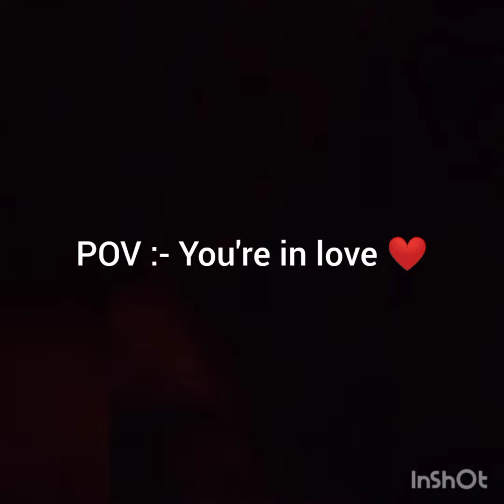Barish main aur ye song bss ❤️😌 || Muskan || Vishal Mishra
kaise hua
vishal mishra
vishal mishra songs
vishal mishra sad songs
vishal mishra love song's
kaise hua kabir singh
kabir singh songs
love songs
cover song
singing video
kaise hua cover song